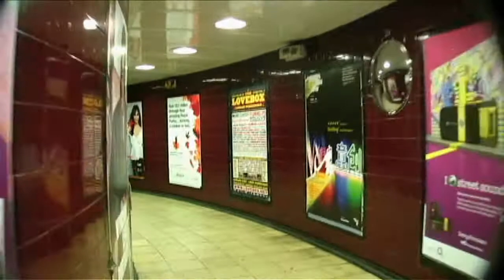Notting Hill Tube Escalator and Tunnel to Central line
This is filmed in Notting Hill Station on the way down to the Central Line on the London Underground, Spring 2009.